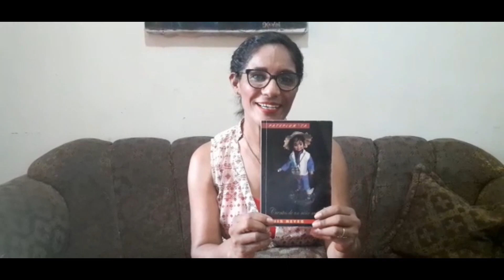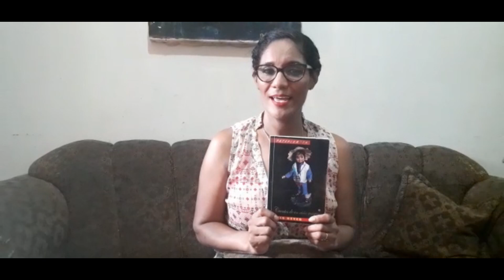||•Cuentos en casa•|| "Pateplumita" del escritor hondureño Luis Enrique Reyes Ayala.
La Lic. Telma Amaya de la Biblioteca Nacional Juan Ramón Molina nos narra el cuento de un niño mágico llamado Pateplumita.